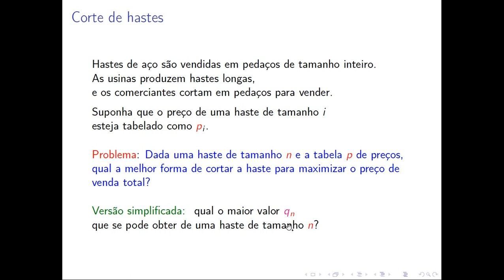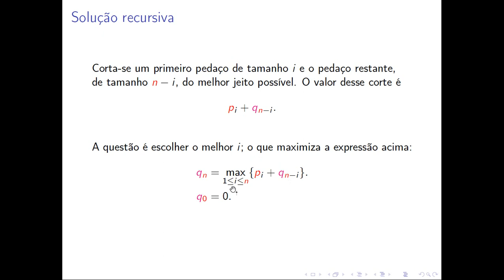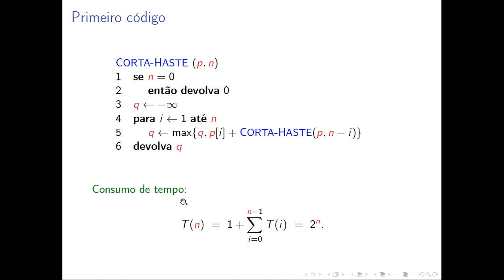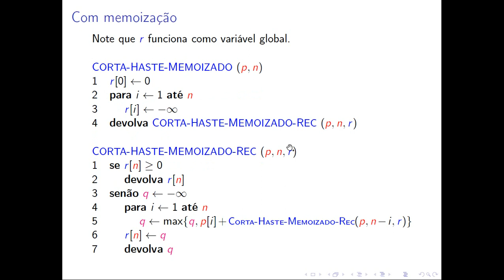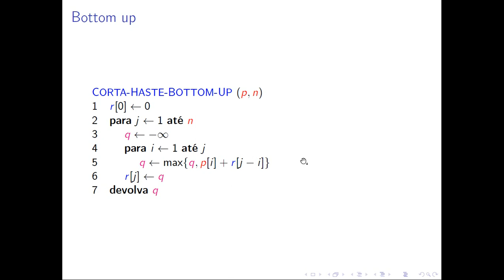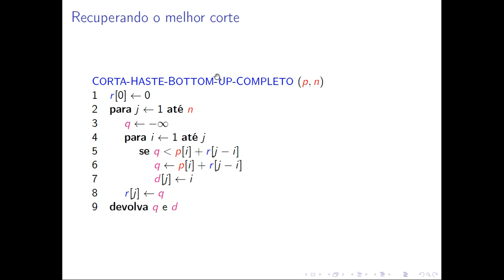Construção e Análise de Algoritmos - UFC - Programação Dinâmica - aula 02 - Corte de Hastes